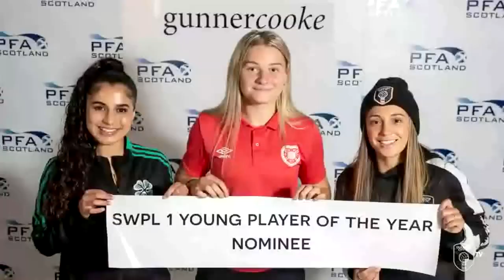Generaleña fue nominada a futbolista del año en Escocia